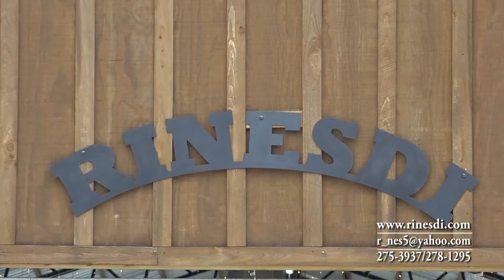Holiday Extravaganza Nov18th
Upcoming Event - Holiday Extravaganza Nov18th from First Church of the Nazarene Women's MInistries.